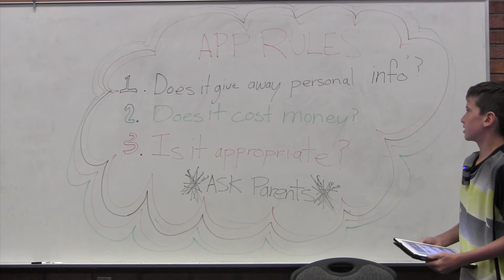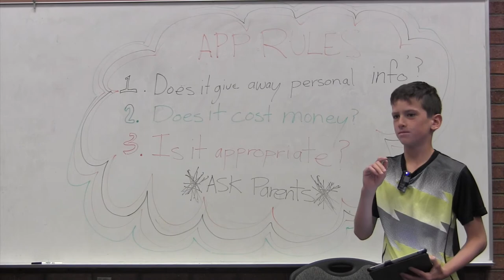April 21, 2017